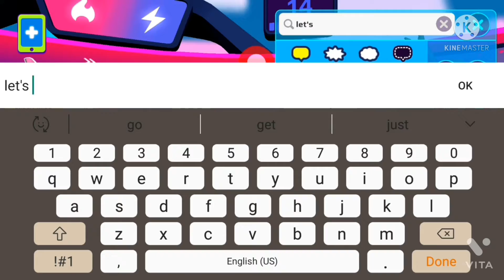Pkxd new bug .....and my first vidio